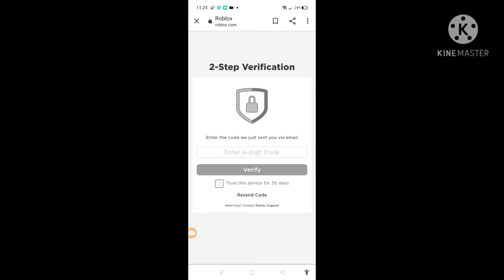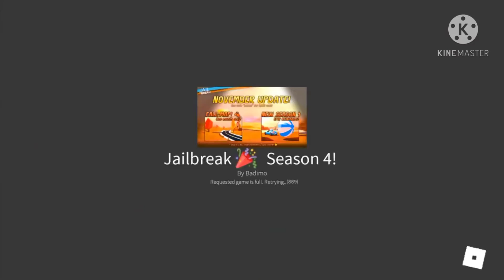roblox all your pain (part 1)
some of the footage is not mine but shou out to them if you haven't read this and you said in the comments I used this you're a noob jk like and sub for more :)